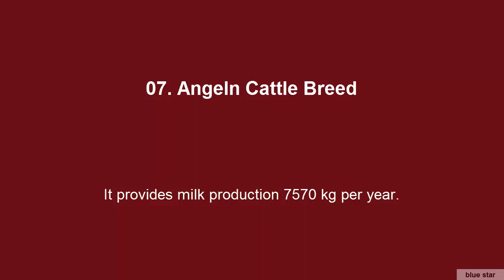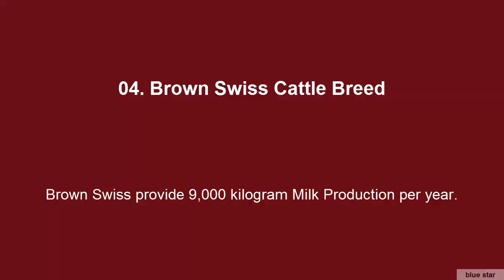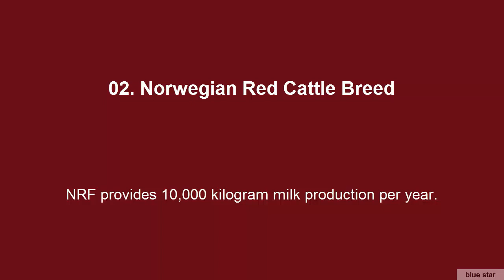Highest Milk Producing Cattle Breeds In The World | 10 Best Cattle Breeds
Milk is a essential part of our food. In this videos I will tell you about top 10 best and highest milk producing cattle breeds in the world.

1. Holstein Cattle Breed
2. Norwegian Red Cattle Breed
3. Kostroma Cattle Type
4. Brown Swiss Cattle Breed
5. Swedish Red Cattle Breed
6. Ayrshire Cattle Breed
7. Angeln Cattle Breed
8. Guernsey Cattle Breed
9. Milking Shorthorn Cattle Breed
10. Pie Rouge des Plaines Cattle Breed

For related videos. watch other videos on my channel.